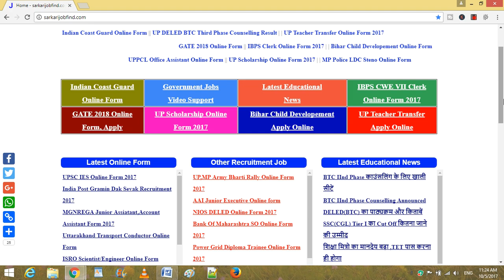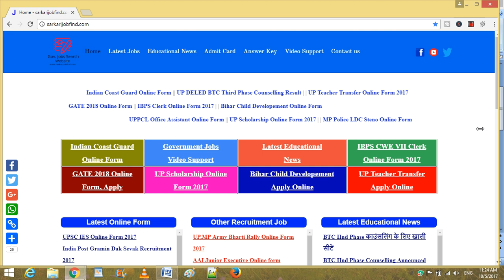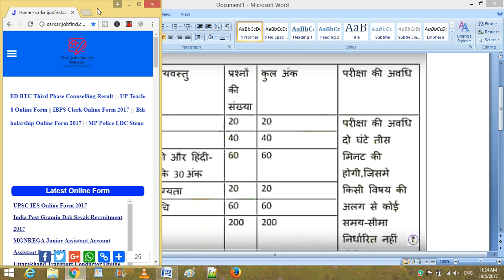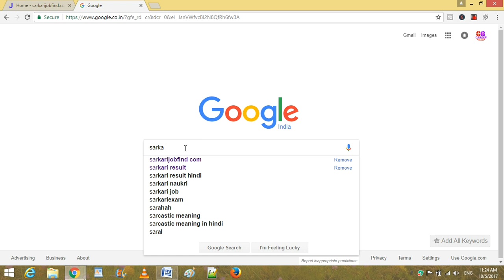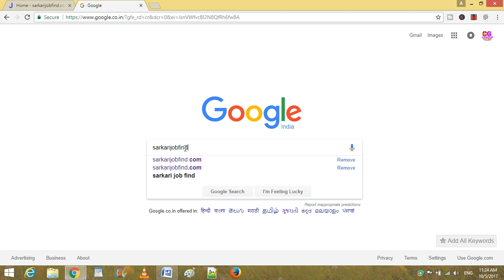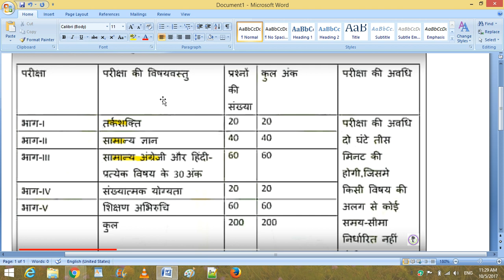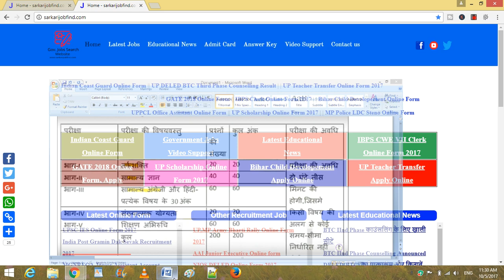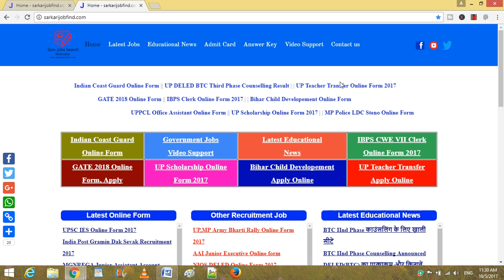teacher bharti new rule | टीचर भर्ती के लिए आया नया नियम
सरकारी नौकरी के लिए वेबसाइट